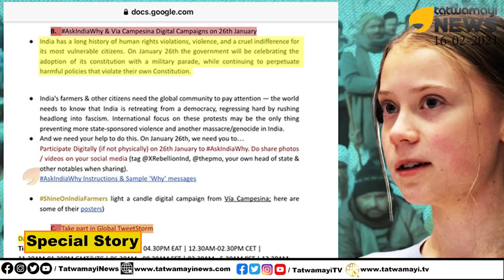ട്വിറ്റർ ഗൂഢാലോചന, പിന്നിൽ ഐഎസ്ഐയുടെ K2 പ്രോജക്ട്? പുറത്തു വരുന്ന വിവരങ്ങൾ ഞെട്ടിപ്പിക്കുന്നത് !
ട്വിറ്റർ ഗൂഢാലോചന, പിന്നിൽ ഐഎസ്ഐയുടെ  K2 പ്രോജക്ട്? പുറത്തു വരുന്ന വിവരങ്ങൾ ഞെട്ടിപ്പിക്കുന്നത്! | Toolkit Probe